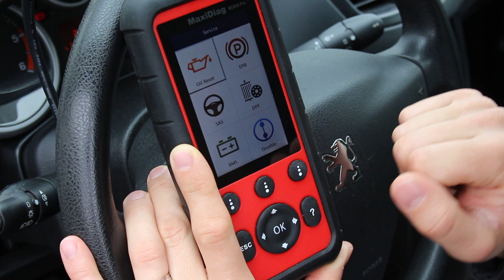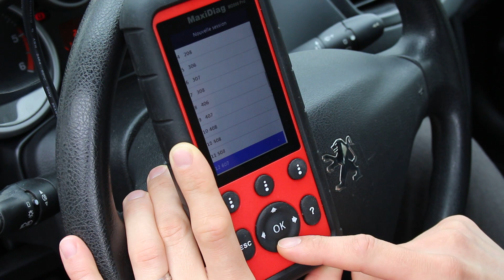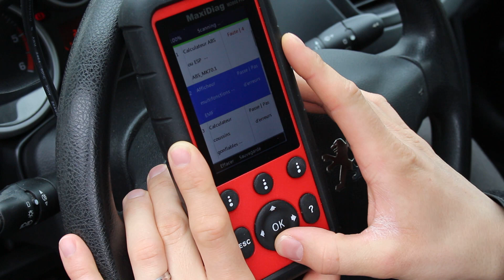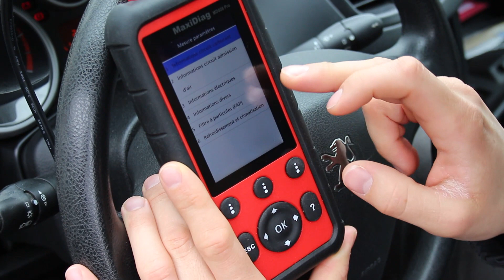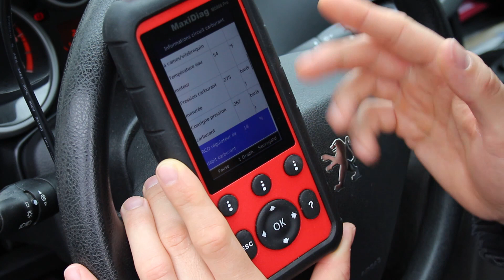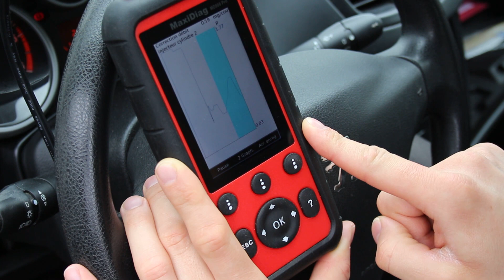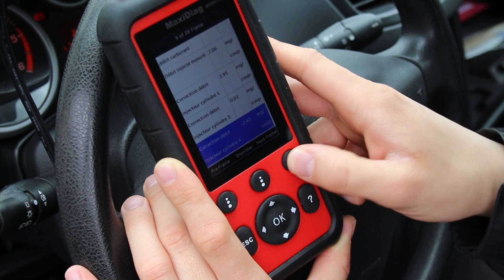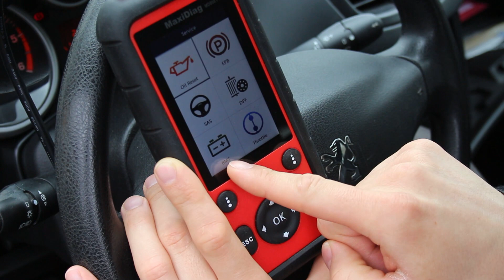MD808 PRO présentation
MD808 PRO présentation de notre outils de diagnostic Multi-marques et tous services idéal pour les carrossiers, garagistes et les professionnels de la mécanique.

• Diagnostic tous systèmes : Moteur, Filtre à particules, sécurité active et passive, Injection, climatisation, centrale électrique, Airbag, radars, direction, immobiliseur, audio, ABS, ESP, Boîte de vitesses,  tableau de bord, confort tpms, alarme, suspension pilotée, freins electrique, etc
• Fonctions de services supportées : Réinitialisation des voyants et compteur de maintenance, Réinitialisation du kilométrage et intervalles d'entretien, réinitialisation du frein de stationnement électrique  et  réapprentissage des plaquettes de frein (EPB) ; Réinitialisation et enregistrement du système de gestion de la batterie (BMS); Réinitialisation du capteur d'angle de direction (SAS); Régénération forcé du filtre à particules diesel (FAP); Réinitialisation TPMS, codage injecteurs

Exclusivité AUTEL
• Détection automatique du véhicule (décodage VIN)
• Fonction One clic, permet un diagnostic complet de tous les systèmes du véhicule en un clic
• Rapport de diagnostic imprimable
• Appareil durcie, ne craint pas les chutes ni les projections d’huile ou d’eau.